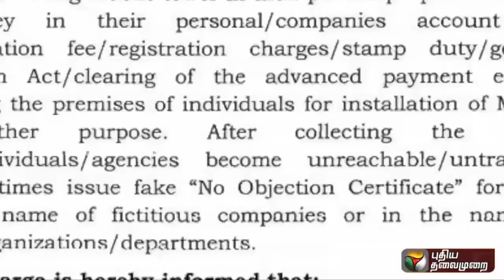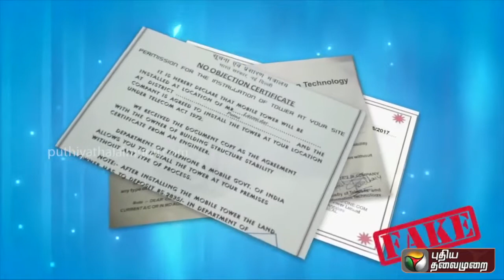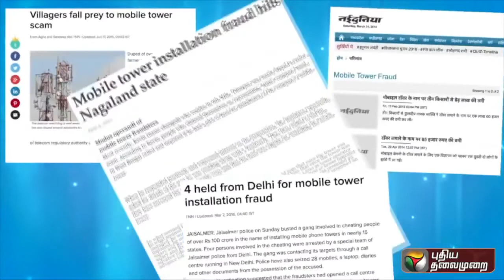மீண்டும் தலை தூக்கும் Mobile Tower Scam எச்சரிக்கை